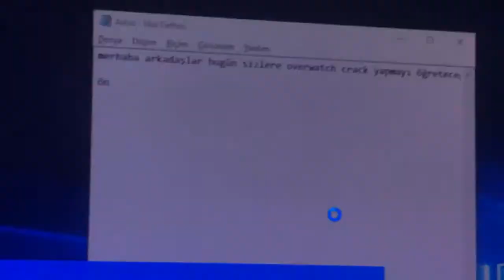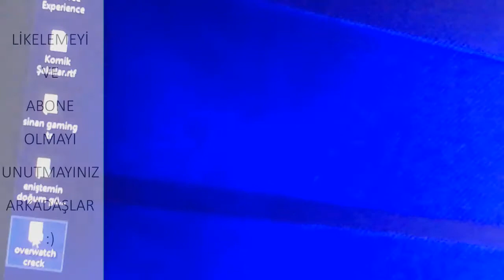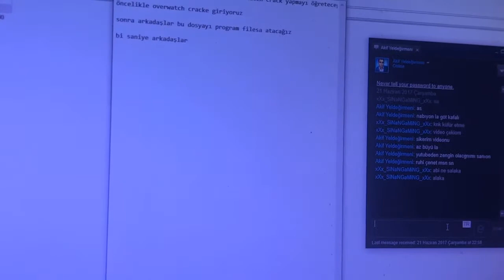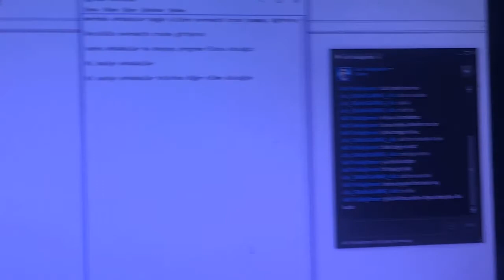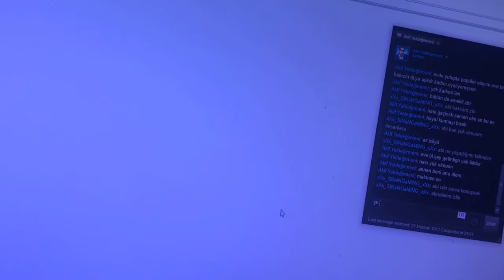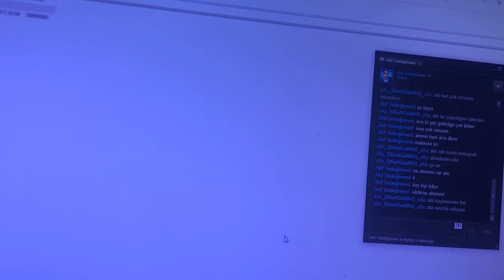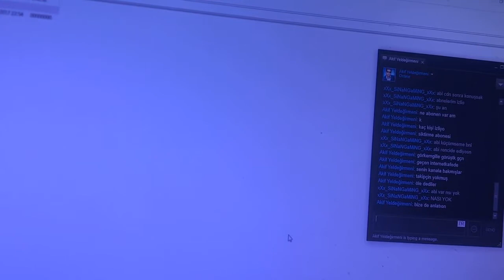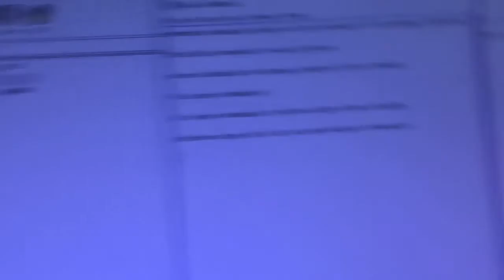Overwatch Creck Part I